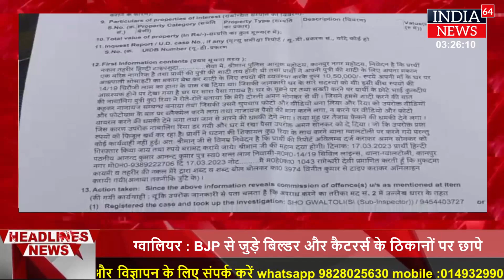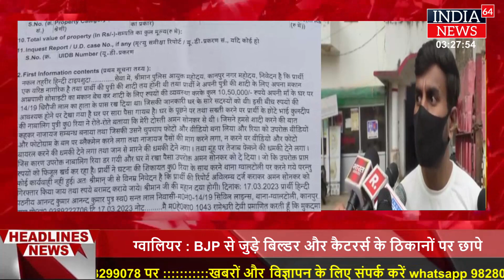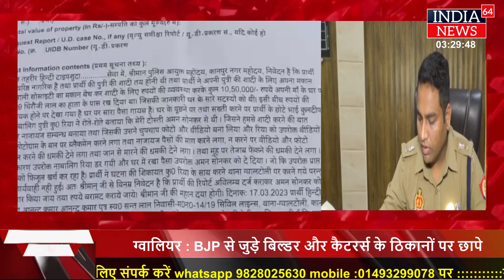कानपुर :आठवीं की नाबालिक छात्रा से रेप बेखौफ आरोपी ने छात्रा के सीने पर ब्लेड से लिखा अपना नाम